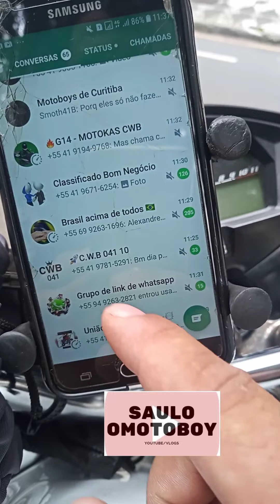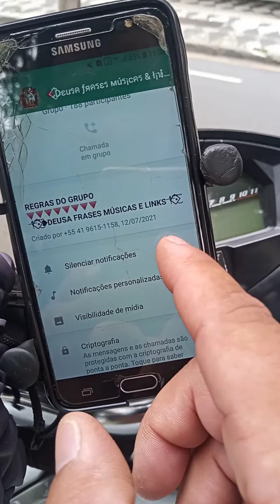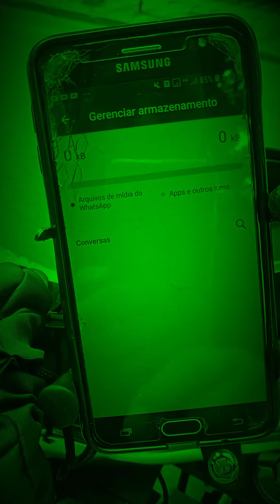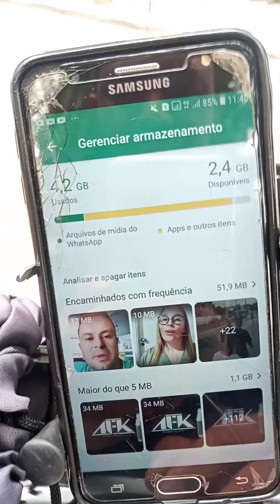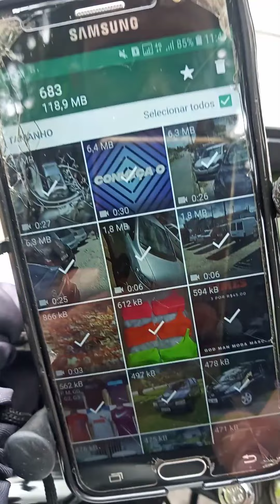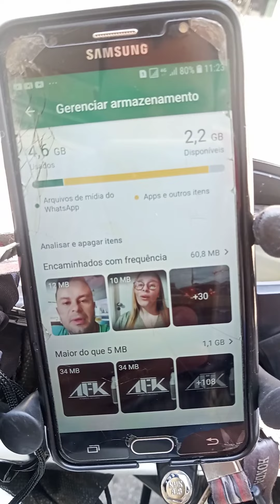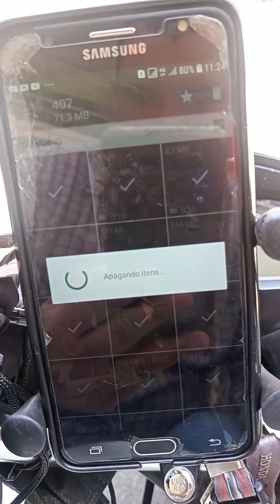TUTORIAL: COMO PARTICIPAR DE VÁRIOS GRUPOS DE WHATSAPP.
Tutorial para motoboys e demais pessoas, que, participam de vários grupos de Whatsapp.
    Configurações necessárias para não travar o aparelho, ou mesmo, não sobrecarregar o armazenamento do aparelho, consumo de dados de internet, enfim.
    Nos grupos, diversos, sempre manter em silencioso e visibilidade de mídia, não. Fazer limpezas da galeria do aparelho e também do Whatsapp, semanalmente ou quinzenalmente.
   Dúvidas e mais explicações, coloque nos comentários, ou, me chame no Instagran: @andreoluas